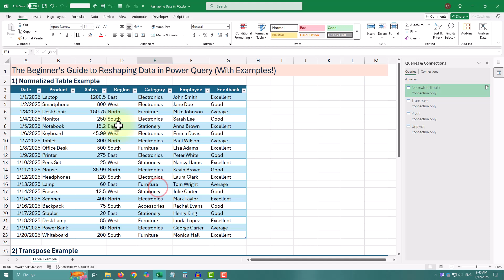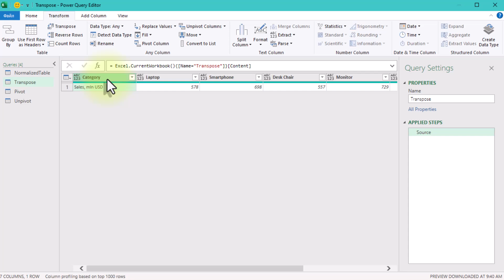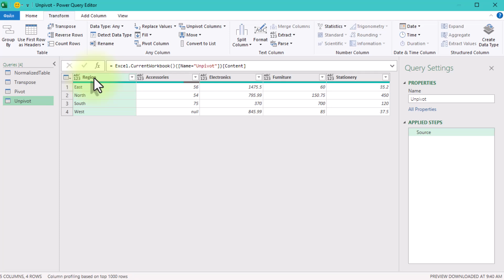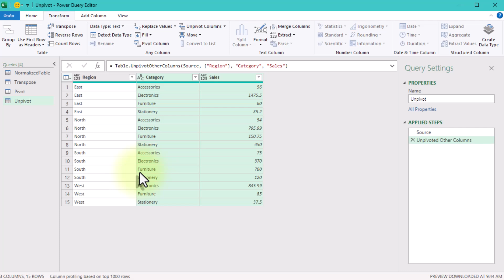Transpose, Pivot, and Unpivot in 3 MINUTES! Power Query Guide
Are your Excel tables messy and hard to work with? Struggling to figure out when to transpose, pivot, or unpivot your data? Trust me, I’ve been there too! These tools in Power Query can reshape your data into exactly what you need, but knowing which one to use isn’t always obvious.

In this tutorial, we’ll simplify these three techniques and help you decide when and how to use them. Plus, we’ll talk about why normalized tables (also called tall tables) are essential for smooth data analysis, while wide tables are better for reporting.

In This Video:
📌 Step 1: Transpose
Flip your table—turn rows into columns and columns into rows. This is perfect for fixing sideways data or preparing it for analysis.
📌 Step 2: Pivot
Summarize your data by turning unique row values into new columns. Great for creating summary tables or wide reports.
📌 Step 3: Unpivot
Transform wide, messy tables into clean, tall ones by turning columns into rows. This step is key to preparing data for analysis in tools like Excel and Power BI.

What You’ll Learn:
✔️ Why normalized (tall) tables are better for analysis.
✔️ When to use Transpose, Pivot, or Unpivot for your data needs.
✔️ Real-world examples of each technique, explained step by step.
✔️ Challenges of unpivoting multi-row headers (and how to solve them).

Unpivoting wide tables can be tricky if your headers span multiple rows, but don’t worry—I’ve got another tutorial to guide you through that!

Timestamps:
0:00 – Introduction: Why Reshaping Data Matters
0:27 – Tall vs Wide Tables: The Basics of Normalization
1:05 – Transpose: Fixing Sideways Tables
1:41 – Pivot: Summarizing Data for Reporting
2:16 – Unpivot: Turning Wide Tables into Tall Tables for Analysis
2:42 – Challenges with Multi-Row Headers and Where to Learn More

Try these techniques on your own data, and let me know how it goes in the comments!